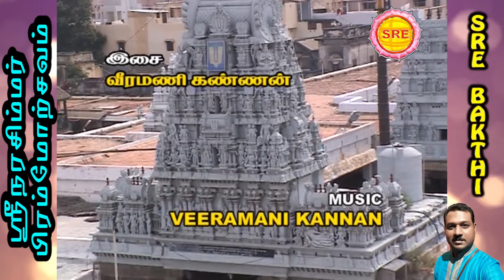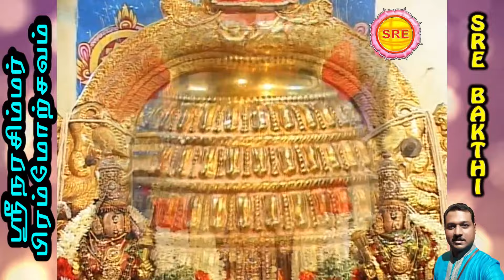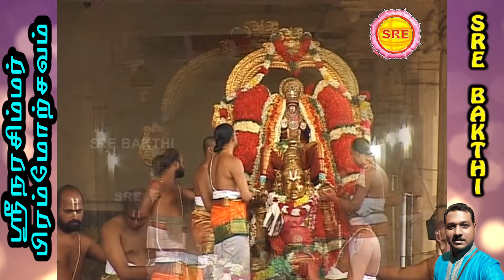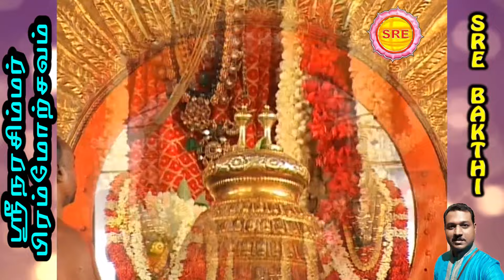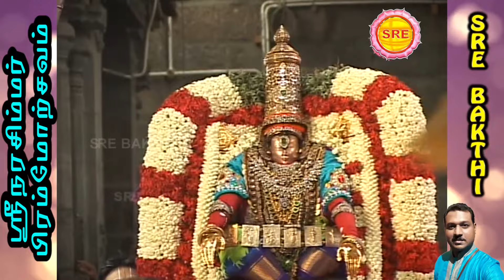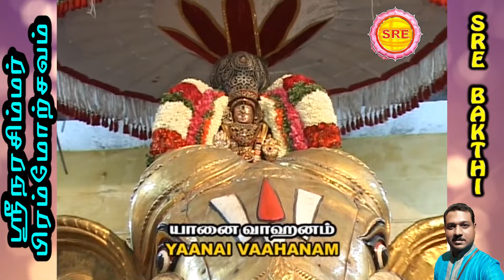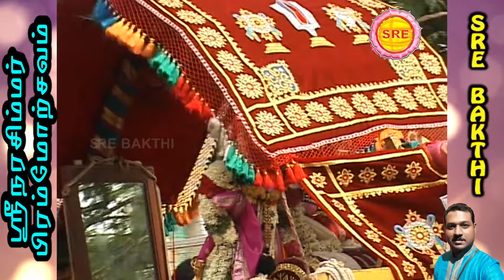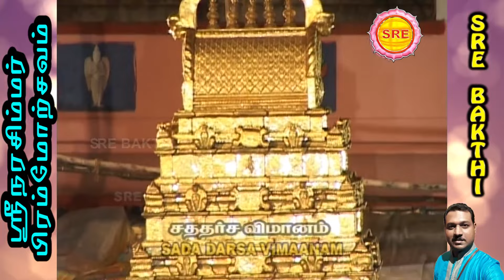திருவல்லிக்கேணி நரசிம்மர் பிரம்மோற்சவம் II SRI NARASIMHAR BRAHMOTSAVAM II SRE BAKTHI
திருவல்லிக்கேணி நரசிம்மர்  பிரம்மோற்சவம்

பாடியவர் : ராகுல்

இசை : வீரமணி கண்ணன்

பாடல் : வாரஸ்ரீ

ஸ்ரீ பக்தி

THIRUVALLIKKENI NARASIMHAR BRAHMOTSAVAM

SUNG BY : RAHUL

LYRICS : VAARASREE

SRE BAKTHI